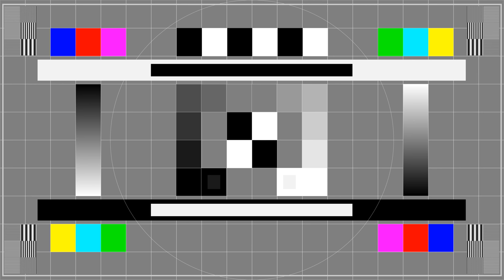Fantasy Test Card#152 - Western Spaghetti UHD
01 Western Spaghetti - Chris Haugen  0:04
02 In The Atmosphere - Bad Snacks  3:27
03 Chords Of Harmony - Aakash Gandhi  6:52
04 Juno In The Space Maze - Loopop  10:03
05 Collapsing All Around - Amulets  11:38
06 Mizuki - Bad Snacks  14:36
07 Space Was The Place - Audio Hertz  16:31
08 Liquid Time - Aakash Gandhi  19:06
09 Carried - Lauren Duski  21:59
10 Green Green Garden - Chris Haugen  23:38
11 Magnetic Lullaby - Amulets  27:32
12 This Is Not A Dolphin - True Cuckoo  30:41
13 Wolf Mother - Loopop  34:30
14 Just Stay - Aakash Gandhi  36:51
15 Easy Sunday - Bad Snacks  39:34
16 Through And Through - Amulets  41:55
17 Spacetime Blues - Loopop  44:52
18 Juneberry Junction - Chris Haugen  47:32
19 Shibuya - Bad Snacks  50:08
20 This Is Not Punk - True Cuckoo  52:09
21 Dreamland - Aakash Gandhi  57:02